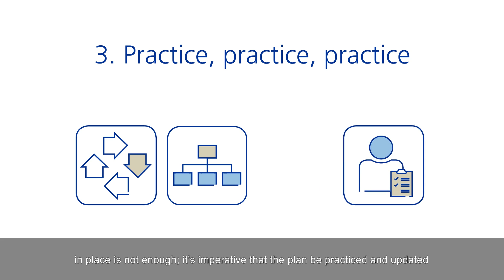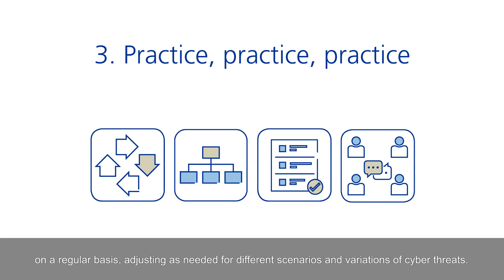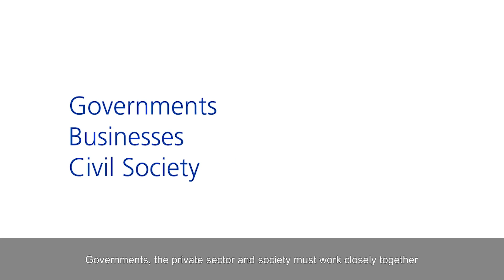Ep.5 Strategic Considerations for Cyber Security